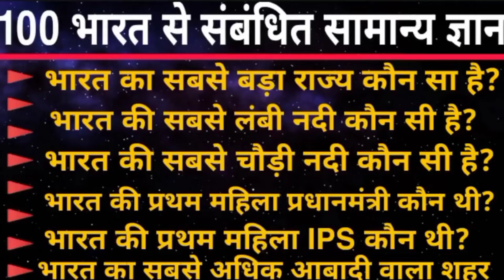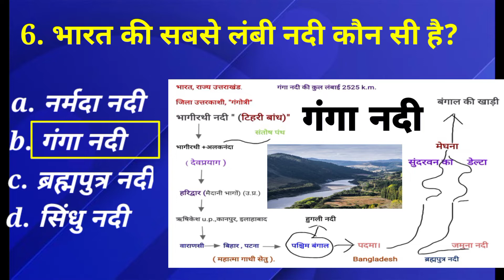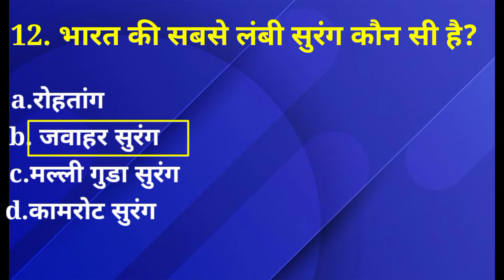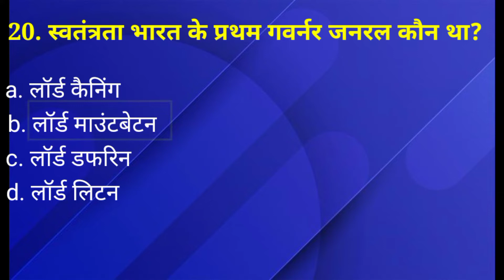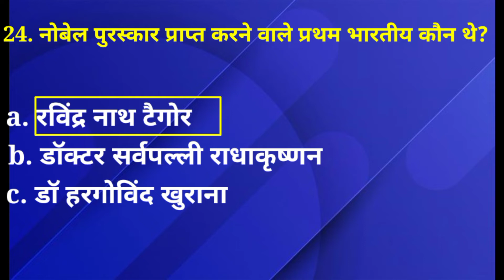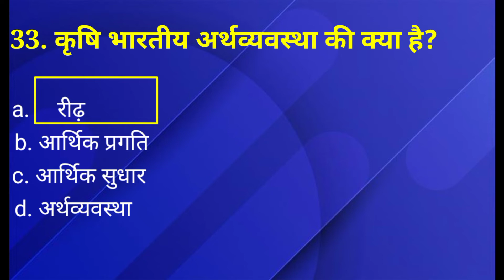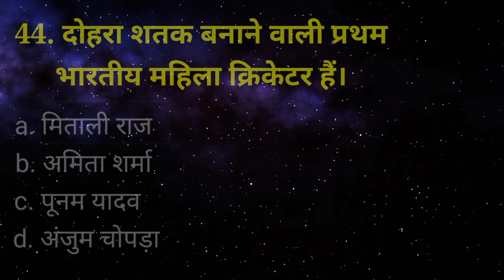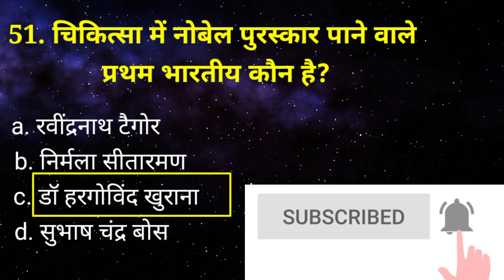100 India GK in Hindi |India exam GK Question Answer With Option |GK quiz in Hindi |India History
bhartiya samanya Gyan Hindi mein hundred samanya Gyan India GK quiz prashn aur Kai vikalp ke sath pratiyogita pariksha ke uttar
top 100 India GK in Hindi common general knowledge quiz question and answer for competitive exam with multiple choice over these general knowledge in Hindi GK video is the combinations of tools of topic like history gk India, science GK in Hindi India question answer women's GK in Hindi

गंगा नदी के बारे में पूरी जानकारी

चंबल नदी के बारे में पूरी जानकारी

सिंधु नदी के बारे में पूरी जानकारी